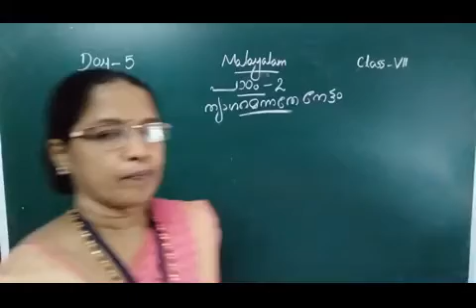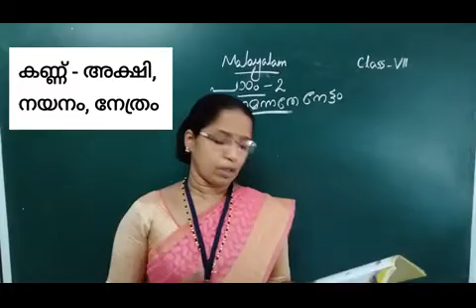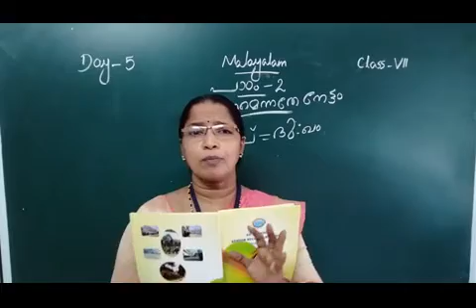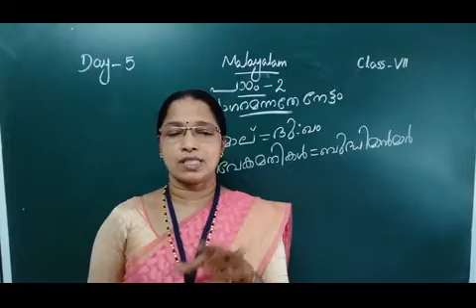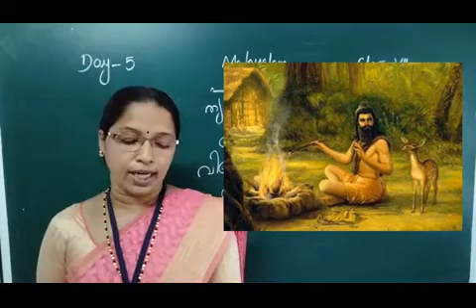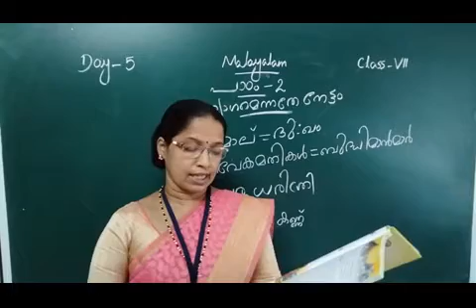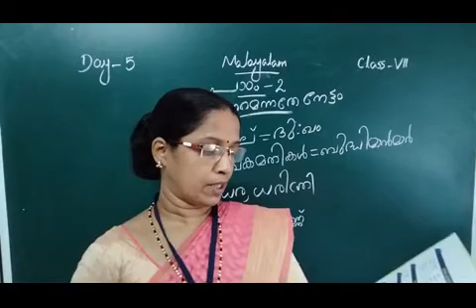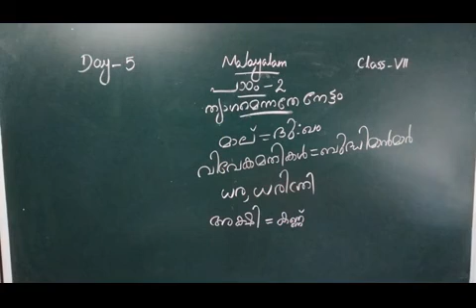Day5 MALAYALAM CLASS VII